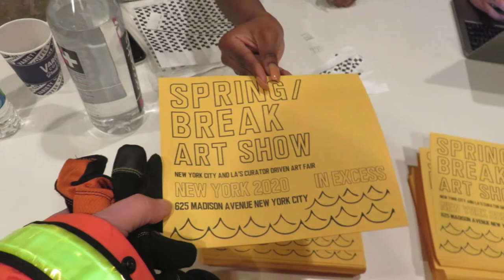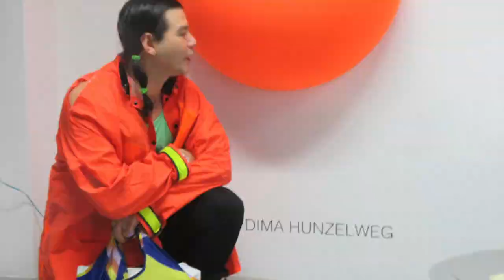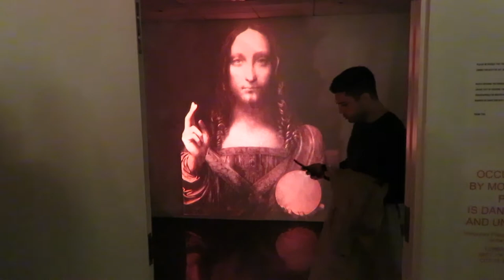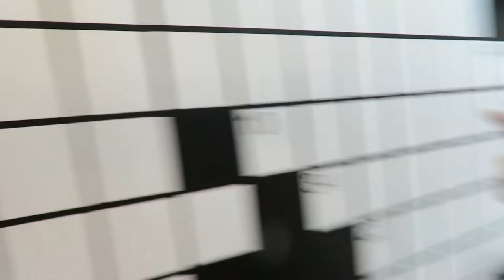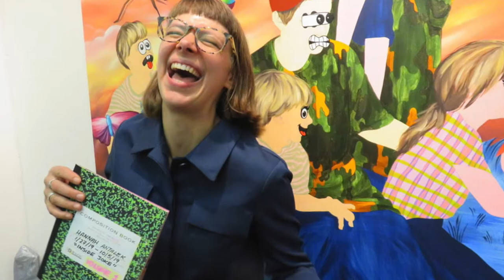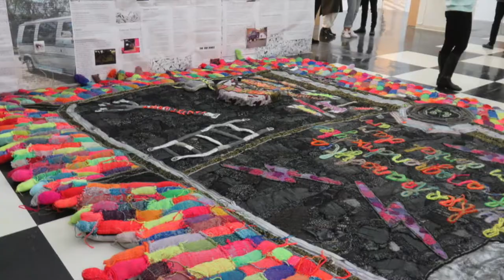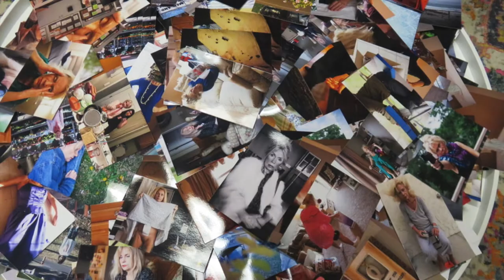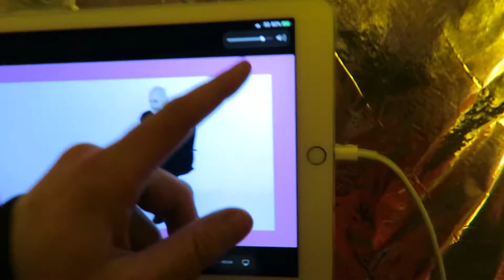SPRINGBREAK ART SHOW, 2020 NYC